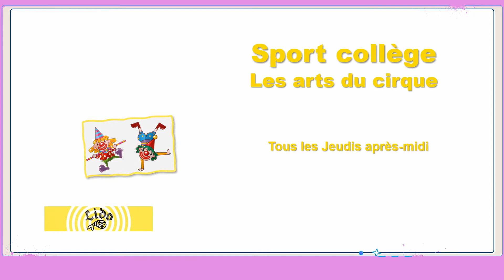Période 3 : Janvier - Février 2021 - Au Cours Molière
Découvrez en image le programme de ces deux mois

Le Cours Molière est un établissement orienté vers la prise en charge des enfants précoces de la sixième à la terminale, situé à Blagnac.